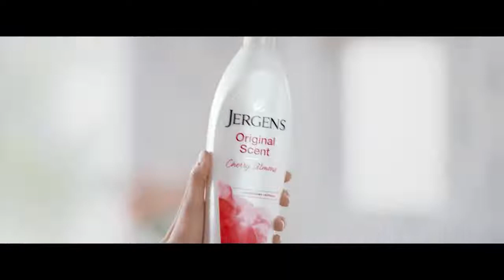Jergens Ultra Healing Dry Skin Moisturizer, Body and Hand Lotion for Dry Skin,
Jergens Ultra Healing Dry Skin Moisturizer, Body and Hand Lotion for Dry Skin, for Quick Absorption into Extra Dry Skin, with HYDRALUCENCE blend, Vitamins C, E, and B5, 32 Ounce

HELPS RELIEVE DRY SKIN: Jergens Ultra Healing Moisturizer helps to improve skin's appearance and texture

EXTRA DRY SKIN LOTION: Absorbs into extra dry skin, including typically rough spots like heels, elbows, and knees

HELPS TO REPAIR DRY SKIN: Penetrates five layers of skin and reduce dryness at the source

VISIBLY HEALTHIER SKIN: With continual use of Jergens Ultra Healing Dry Skin Moisturizer, skin is nourished and looks visibly healthier over time

FORMULATED WITH QUALITY INGREDIENTS: A unique formulation, with Hydralucence blend of ingredients combined with Vitamins C, E, and B, to leave skin luminous